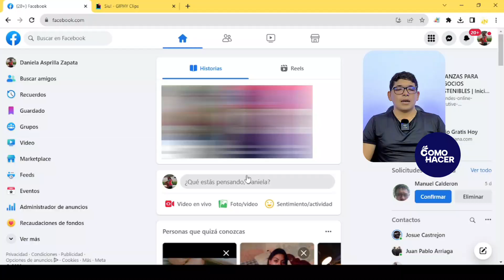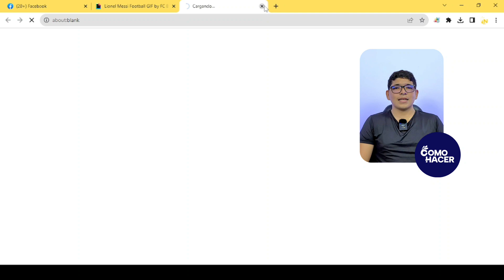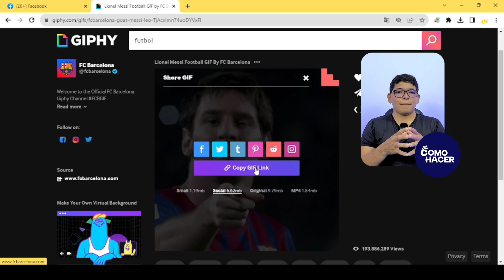¿Cómo PUBLICAR un GIF en Facebook? - 📲 Publica tus Mejores GIF en Facebook 📲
Los GIF en la red social Facebook son divertidas imágenes en movimiento que se repiten una y otra vez. Pueden agregarse a tus publicaciones, comentarios y mensajes, aportándole a tu contenido en Facebook mucha originalidad y diversión. En este video te mostramos cómo PUBLICAR un GIF en Facebook de forma fácil y rápida. Asimismo, te explicaremos detalladamente qué es un GIF, qué función tienen y cuál es el problema de los GIF dentro de la red social Facebook.